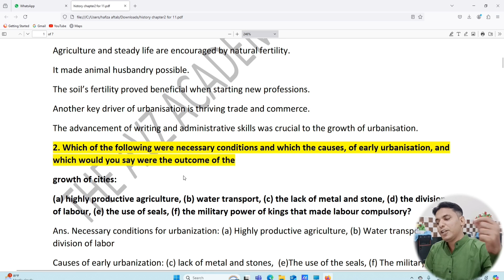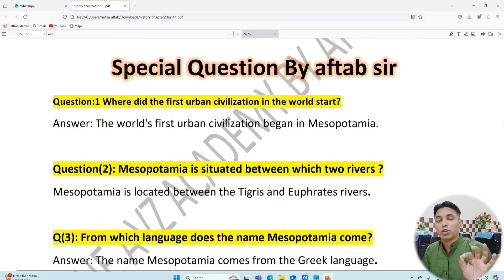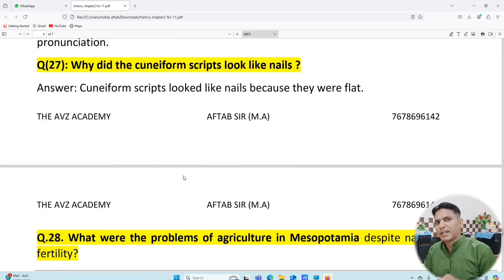CBSE Class 11 History Chapter 2 | Important Questions & Answers | Writing and City Life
Description:
"Welcome to our CBSE Class 11 History series! In this video, we cover the important questions and answers from Chapter 2 - Writing and City Life. This chapter explores the development of writing and urban life in ancient Mesopotamia. Perfect for exam preparation and understanding key concepts.

Topics Covered:

Causes of early urbanization
Role of agriculture and trade
Development of writing and administration
Mesopotamian civilization
Follow us for more updates: